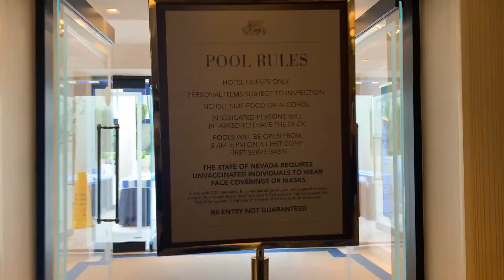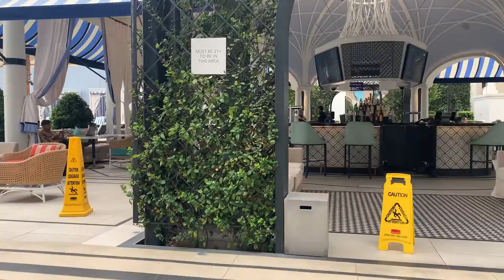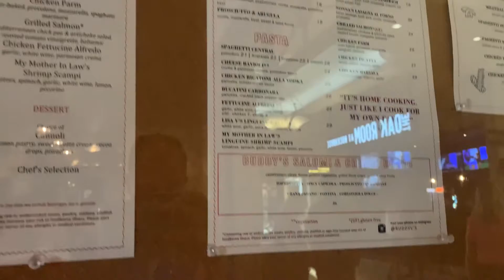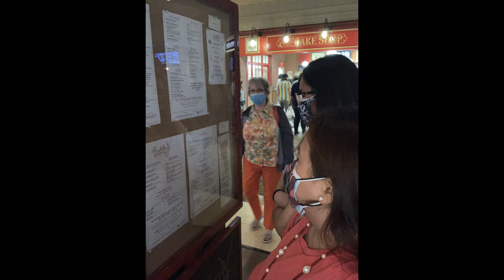Las Vegas Trip During Pandemic NDVLog#36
Pandemic Travels to Las Vegas on my Birthday